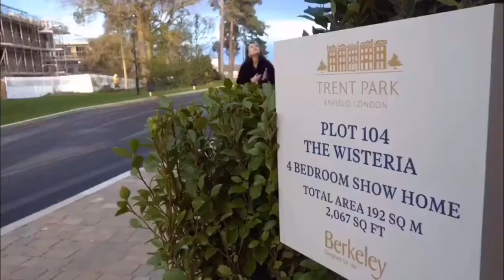关于探长Welcome to my YouTube Channel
Interested in buying or selling your property?
If we can offer any help, guidance or services to help make your next move a reality please visit us